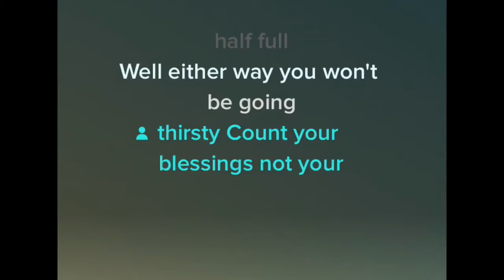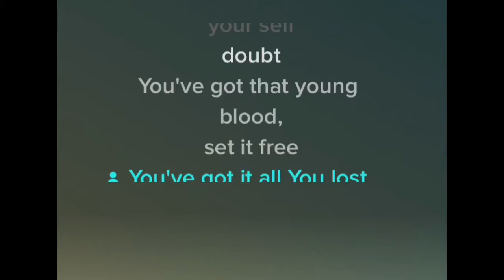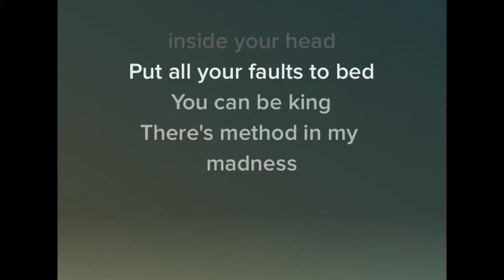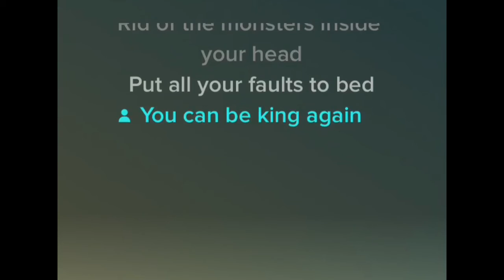You can be king again cover by Okat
I sang on sing smule and recorded my screen while singing.